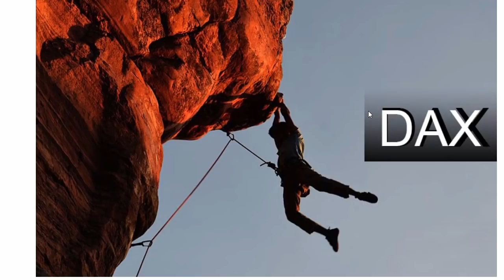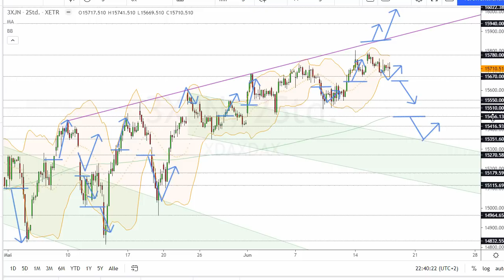Dax Analyse 17.06.2021